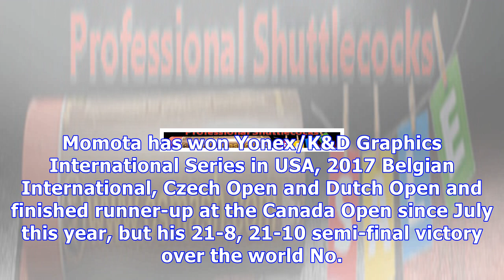Kento momota to meet ihsan maulana mustofa in macau open final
Kento Momota shows he's in strong form ahead of Macau Open final. (photo: AP) Macau: Former World No. 2 Kento Momota remained on course for his fifth international title after his ban for illegal gambling was lifted in May. Momota has won Yonex/K&D Graphics International Series in USA, 2017 Belgian International, Czech Open and Dutch Open and finished runner-up at the Canada Open since July this year, but his 21-8, 21-10 semi-final victory over the world No. 25 and the 2017 Denmark Open runner-u...